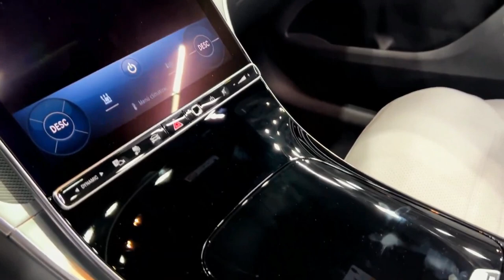2023 Mercedes GLC 300 Review in-Depth Walkaround & Price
2023 mercedes glc 300 Review in-Depth Walkaround & Price @QUOTESUNIVERSE88